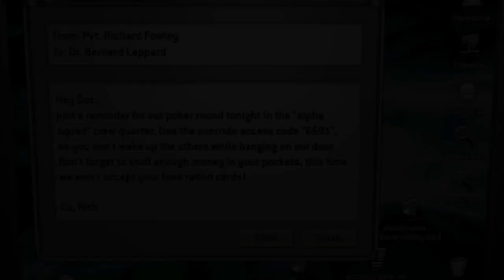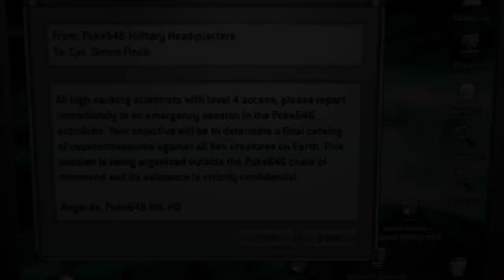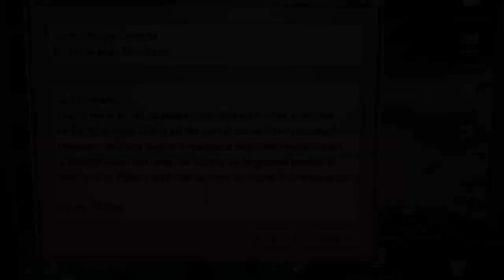Half-Life Cool Mods Episode 68: Poke646 Vendetta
Description by the author(s):
"Poke646: Vendetta" is the official successor of the award-winning Half-Life singleplayer modification "Poke646". The game puts you once again in the shoes of Damien Reeves, now driven by his lust for revenge for all the suffering he had to go through in the original Poke646. Experience exciting locations, a new weapon and surprising gameplay innovations...

Creator(s): Mindmotor.studios and the Poke646 Team

My Thoughts:
It's a very good sequel to Poke646, taking place immediately after the first one, in this one the models are more detailed, the levels look better and the atmosphere in the first chapter is very well done, reminding me of games like System Shock and Doom 3, if you enjoyed Poke646 then you should really try this one out, you'll get an even better version of the first one, even if it's much shorter

Pros:
-Very good and creepy atmosphere in the first chapter
-Level design is superb
-The title screen music is nice
-Textures are detailed and high res
-Interesting story and characters
-Good platforming sections and puzzles

Cons:
-Very short (almost half than what the original offered in length)
-It ends somewhat abruptly
-The final boss fight is a little underwhelming
-Both nailguns and the xen squasher don't make a return for the sequel
-VERY MINOR complaint: the laptops can stay on screen a little too long when you interact with them

Score: 7.5/10

-Mats96